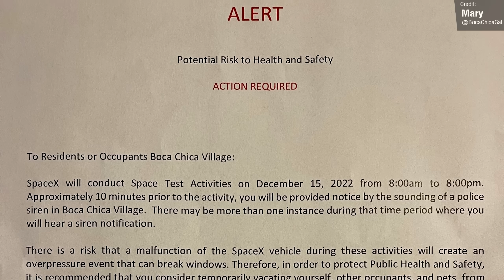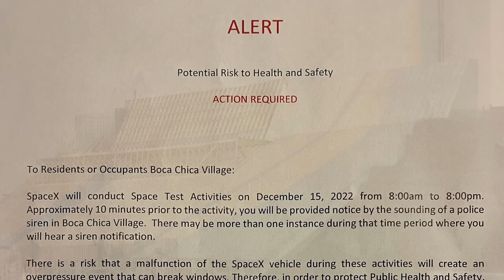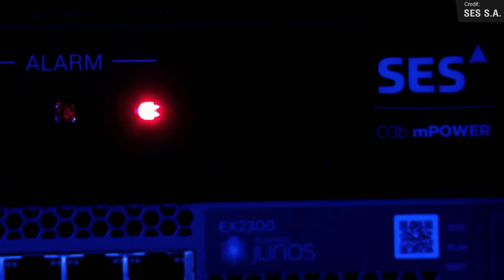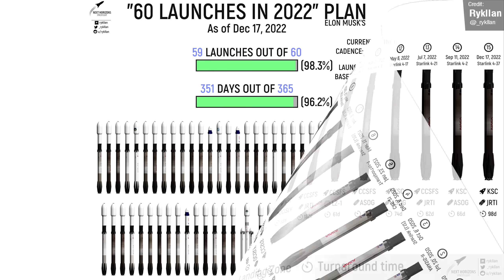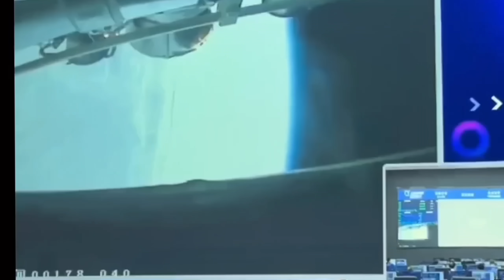SpaceX Starship 24 FINAL Test Complete, Triple Falcon 9 Frenzy, China Launch Failure, Soyuz ISS Leak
Wow, this week's episode is a longer one than normal because there was SO MUCH stuff to try and cram in! We had a whopping 4 orbital launches from Asia, 3 from North America, and 1 from South America! And that's before we even get to Starship news, which has been moving at true warp 9 pace this week! I hope you enjoy today's news roundup as much as I enjoyed putting it all together!

Text summary: SpaceX Starship 24 conducted a single engine static fire on the suborbital launch pad, and booster 9 was rolled out - this booster sports a number of upgrades, and will undergo cryoproof testing over the next few days. Arianespace launched an Ariane V carrying the MTG-I1 and Galaxy 35 & 36  satellites, a Long March-4C launched Shiyan-20 A/B, a Long March-2D launched Yaogan-36 04, Soyuz MS-22 suffered a coolant leak, a Long March-11 launched Shiyan-21, Falcon 9 launched the SWOT mission, Starlink, and the first two SES O3b mPOWER satellites, and all 3 first stages landed.